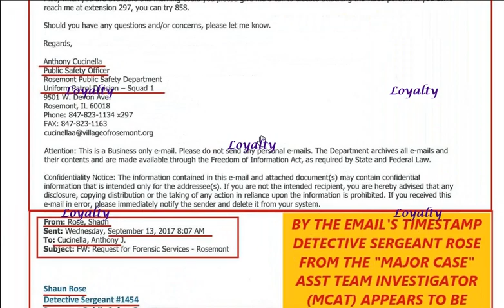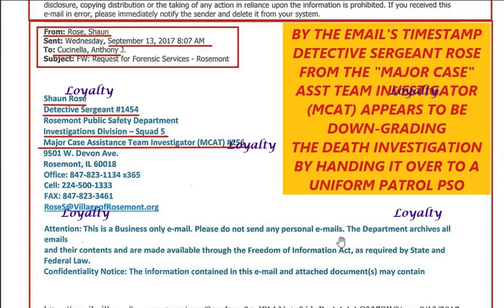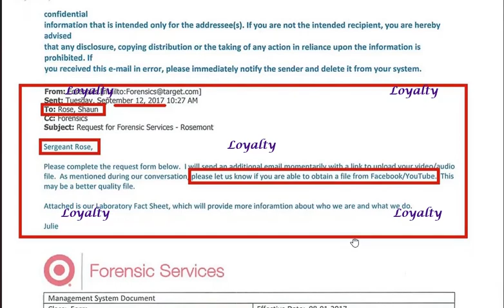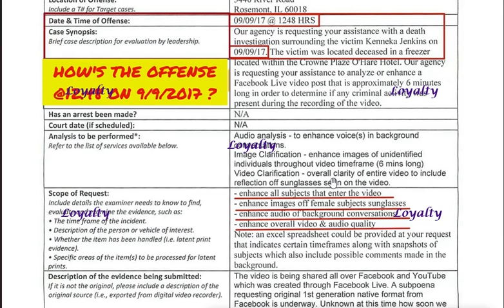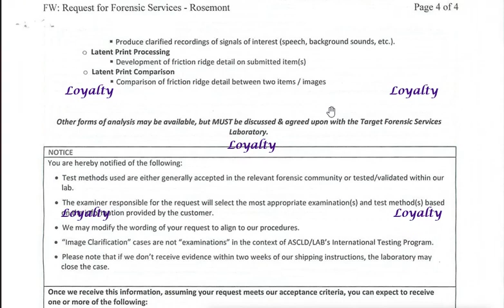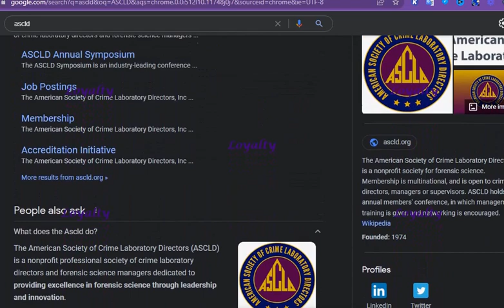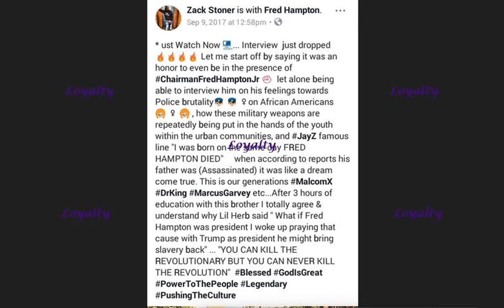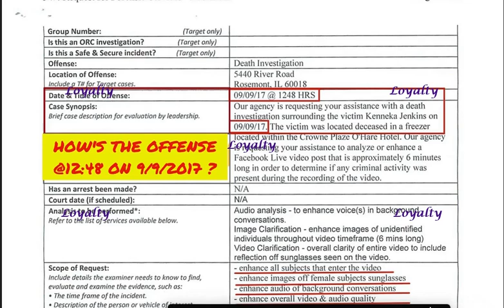WHY WAS THE DATE TIME OF OFFENSE LISED AS 12:48pm ON 9/9/2017